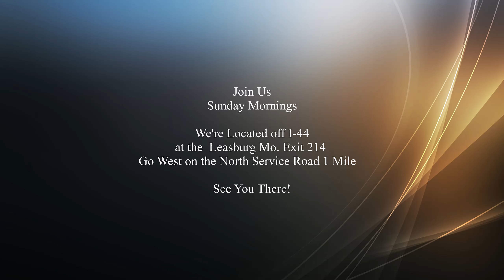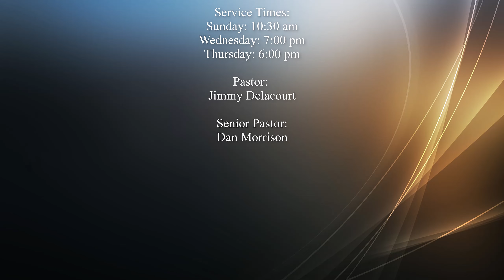Rejection is not the End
By: Dan Morrison